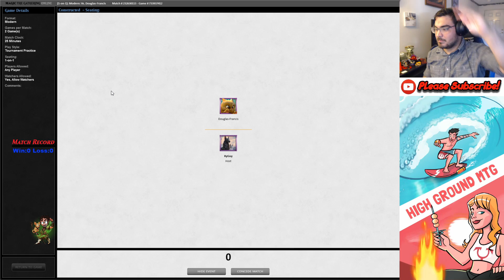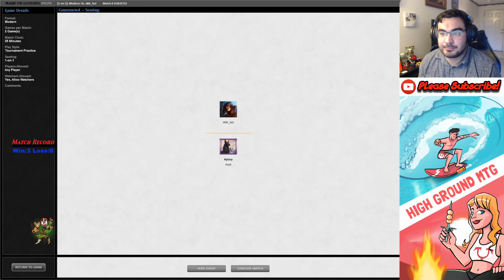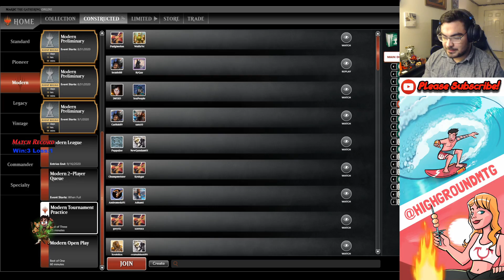Bogles [MTG Modern]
KyGuy is back! This time is taking slippery Bogles out for a spin! Check out the video to see how he does!

⏰ Timestamps:

Intro(0:00:00)
Deck Tech (0:00:22)
Match 1 (0:05:30)
Match 2 (0:20:42)
Match 3 (0:50:56)
Match 4 (1:10:44)
Match 5 (1:28:14)
Outro (1:52:02)